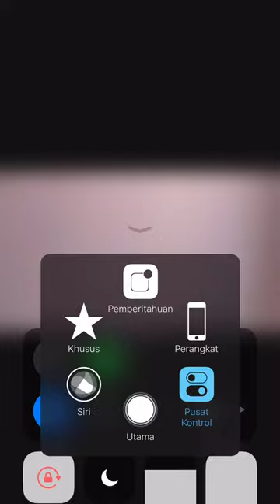VingCard Allure by Assa Assa abloy